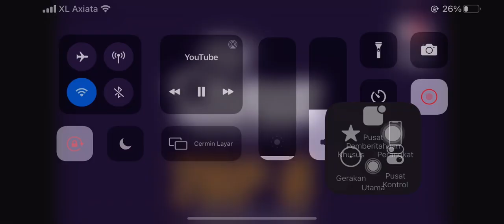Zachariah Josiahno Sumanti/Hediana Julimarbela vs Oliver LeydonDavis/Anona Pak | Orleans Master 2021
Zachariah Josiahno Sumanti/Hediana Julimarbela vs Oliver Leydon-Davis/Anona Pak | Orleans Master 2021